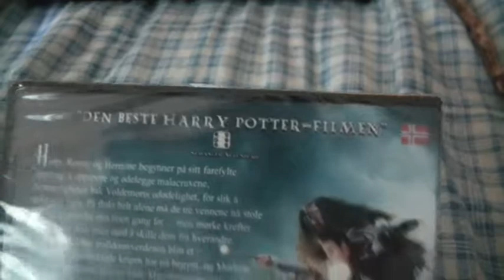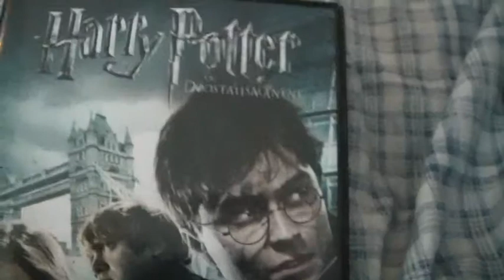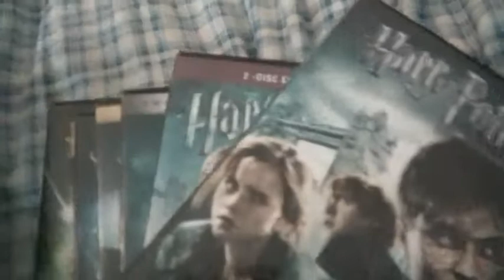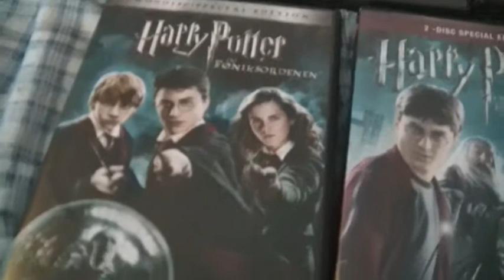Harry Potter and The Deathly Hallows part 1 Unboxing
Ignore my foot!xD
Yupp i got this one to.
Harry Potter is one of my favorit movie series ever!
Read some of the books but not all.
Read the last one...:-/ i know how it ends.